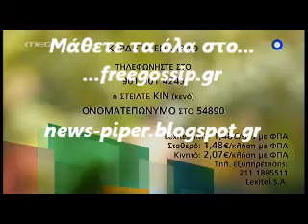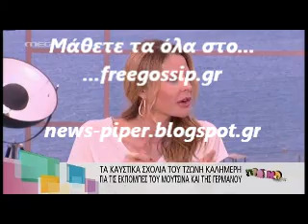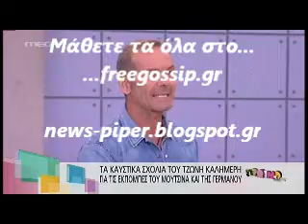Τα σχολια του Καλημερη